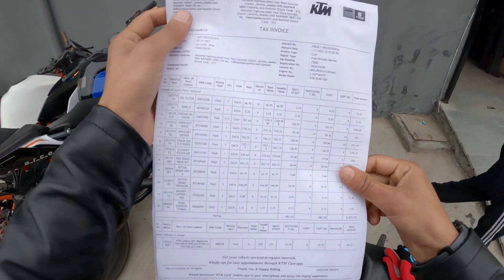Mota khracha ho gya 🤬| Duke service cost| Uncle ne Kand kar diya tha 🤬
Bilal_awaan_3322